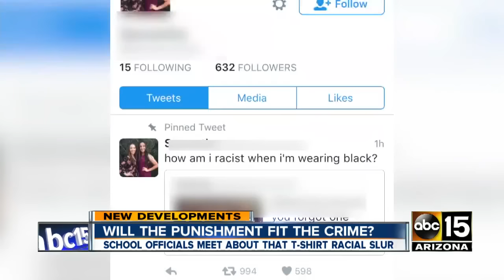New information in Desert Vista High School controversy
School officials meet about T-shirt racial slur.